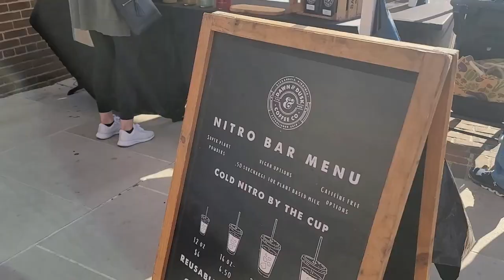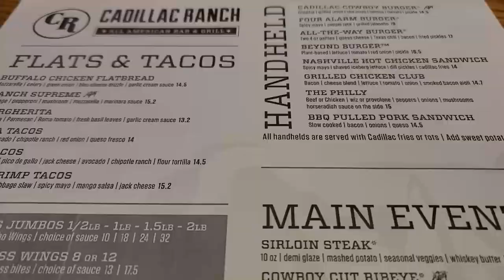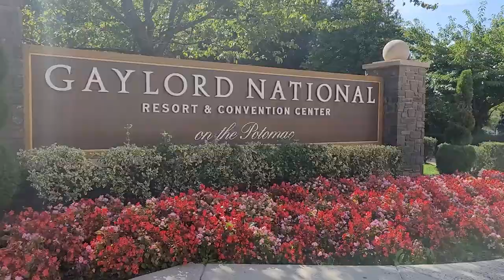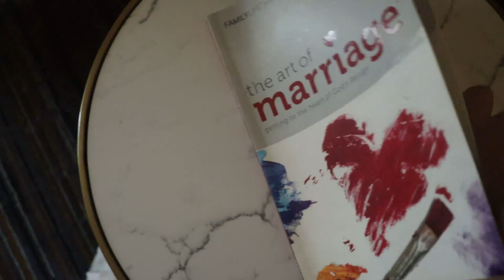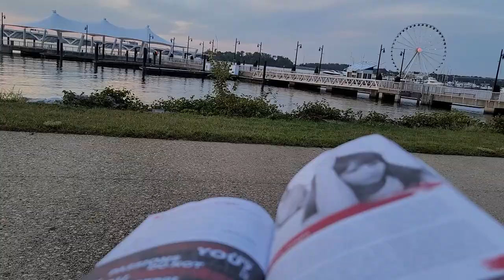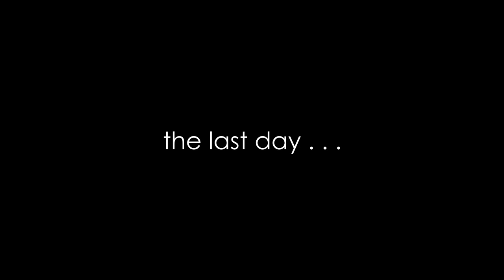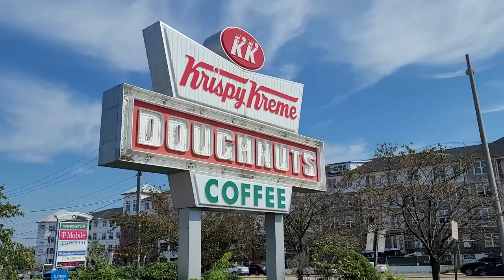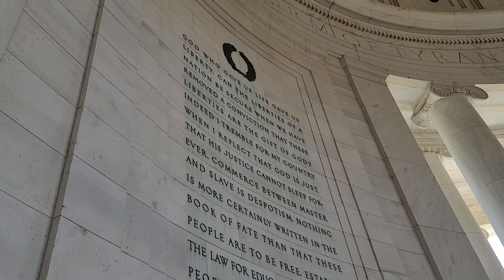What I Did and Wore on our BABYMOON TRIP to Alexandria, VA | Modest Maternity Outfits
Come along with me on a weekend in Old Town Alexandria, National Harbor, and Washington DC! It was so good to get away for a little babymoon before baby #3! And if you're looking for modest maternity ideas, I'll show you some along the way!

Some Links for you:
Black leggings
Green Maxi Dress
Hair Wraps
Water bottle
Art of Marriage book
Black Dress
Cropped pink waffle knit top: (similar)

My children’s ages:
Evonnie turned four in September.
Fletcher turned two in March.

My Shark Ion Stick Vacuum:

My French Press Coffee Pot:

My phone case
My phone loop